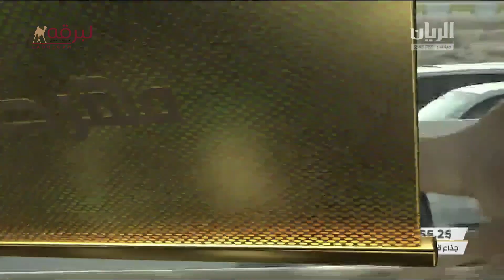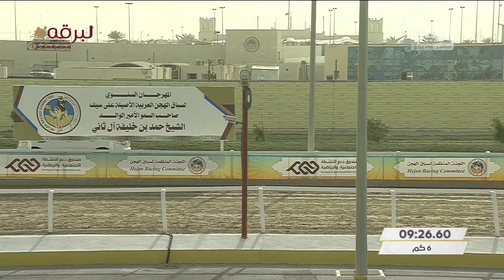ش10 مهرجان سمو الأمير الوالد (رموز الجذاع العامة)- مساء 1-2-2022